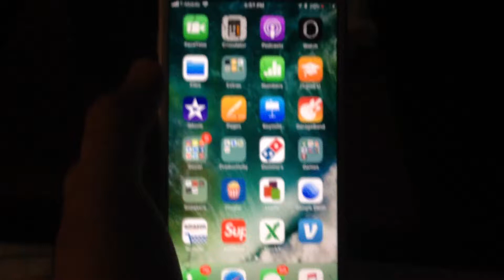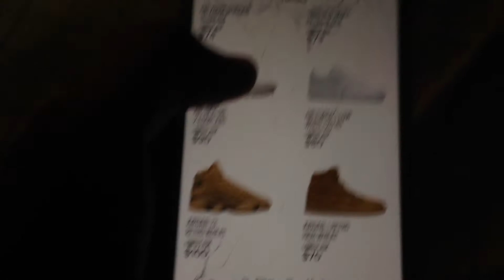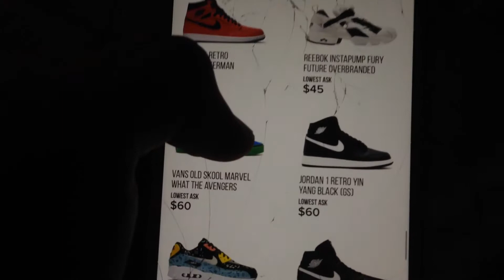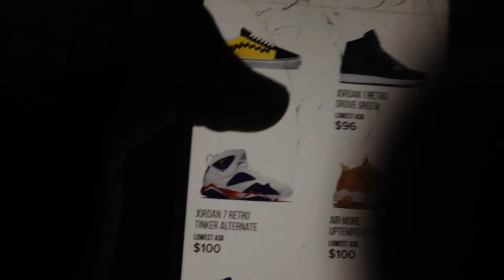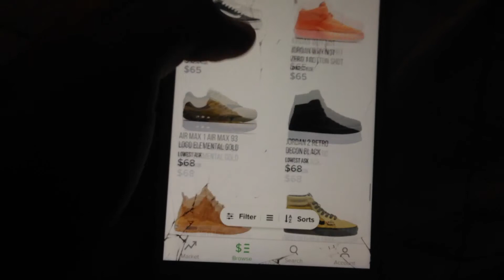Back to school sneakers for under $100